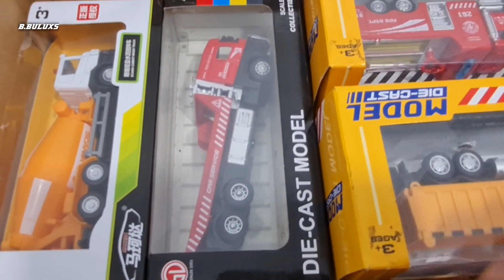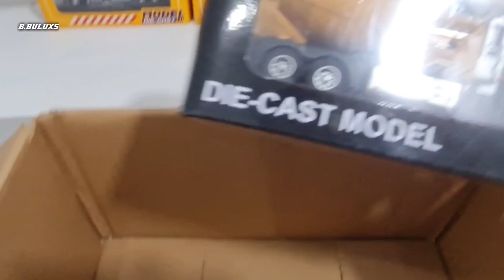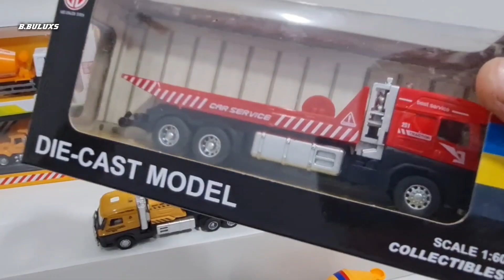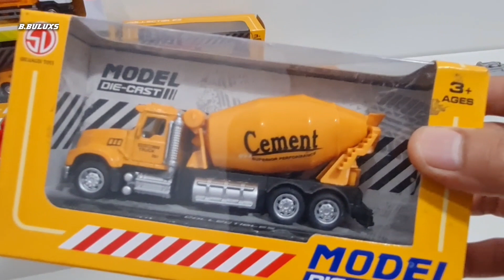UNBOXING MOBIL TRUK, TRUK MOLEN, DUMP TRUCK, MOBIL PEMADAM, TRUK TANGKI, EXCAVATOR, JCB, MOBIL BEKO